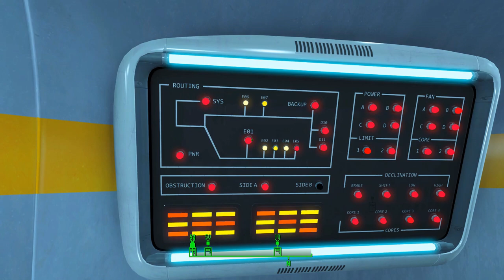13. Fallout 4: Finding Shaun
A very boring video.